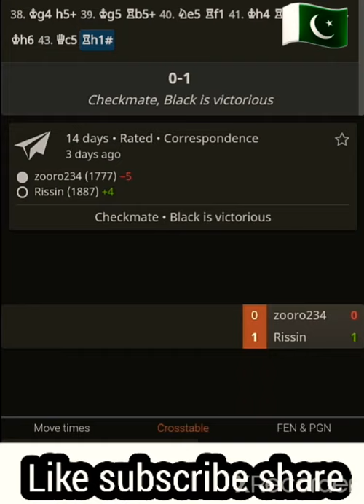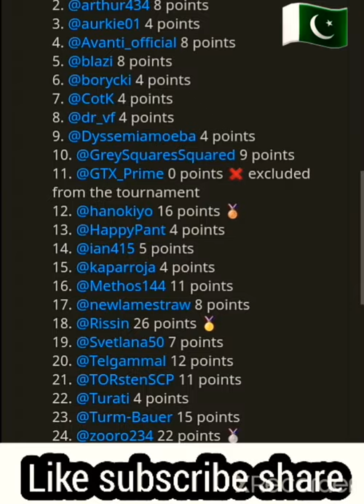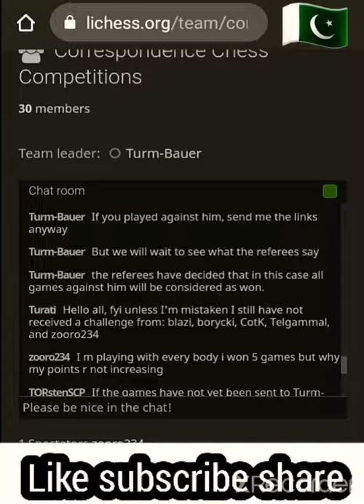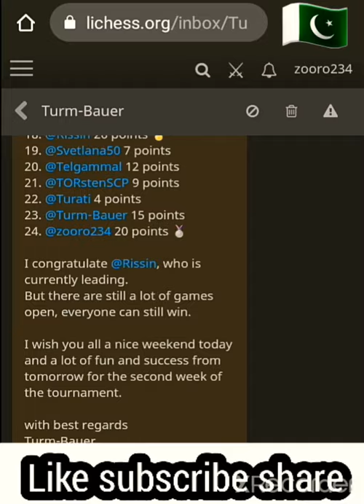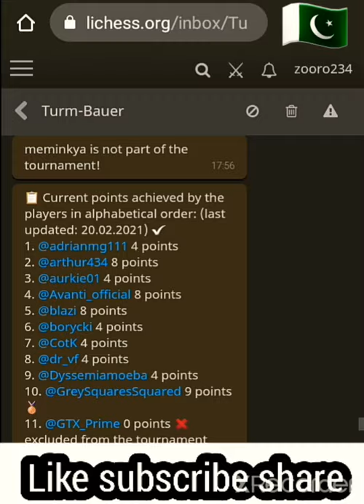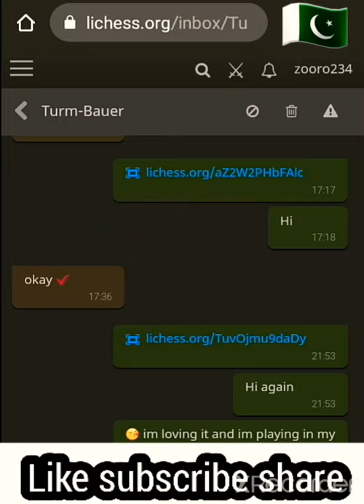pakistan holding 2nd position in correspondence tornament on lichess